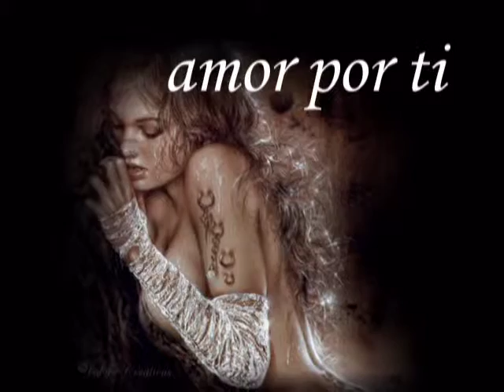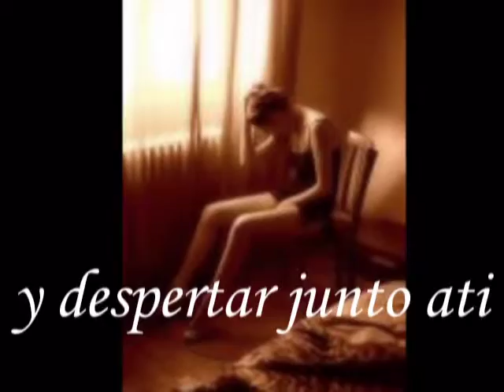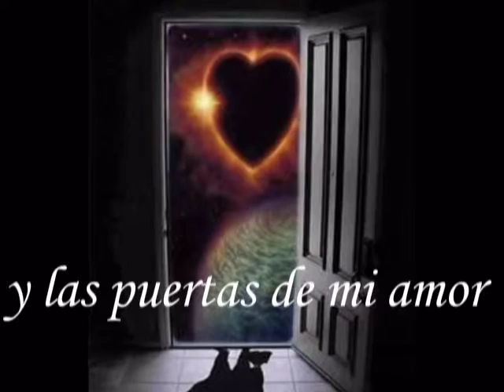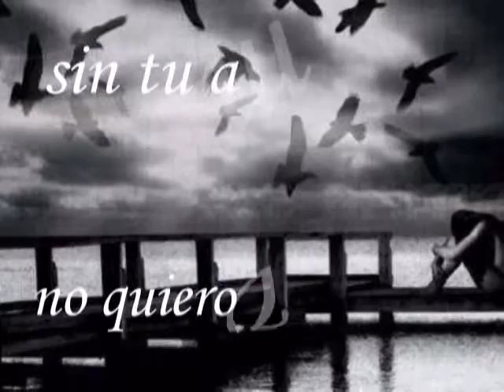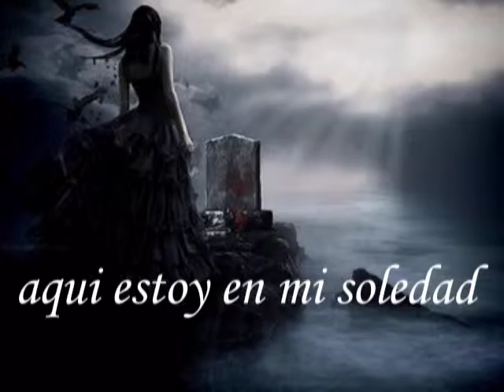SI TE VAS